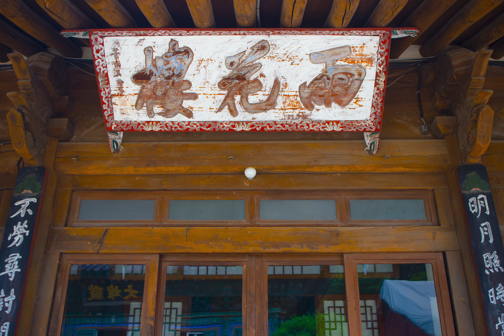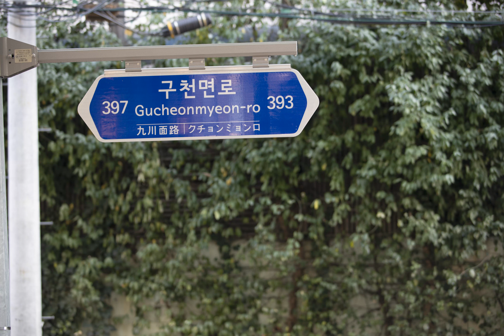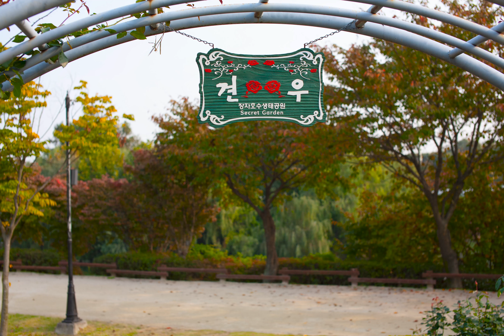나의 사진 창고 169